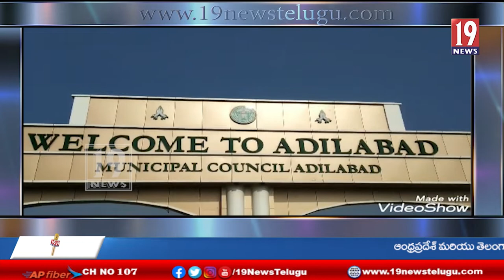గోమాతా సేవా ఫౌండేషన్ ఆధ్వర్యంలో 19 న్యూస్ క్యాలెండర్ ఆవిష్కరణ - ఆదిలాబాద్ జిల్లా